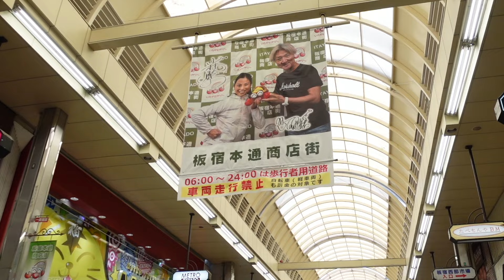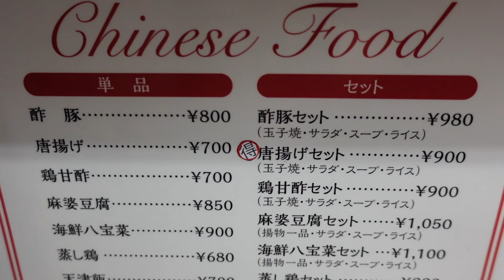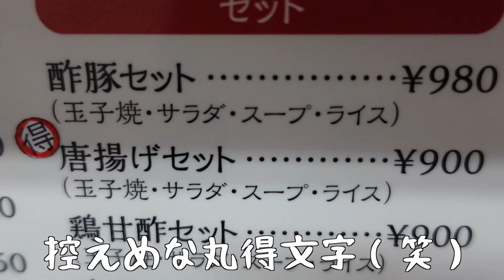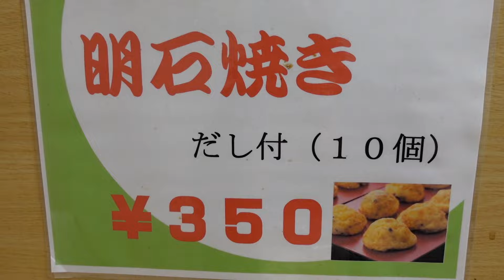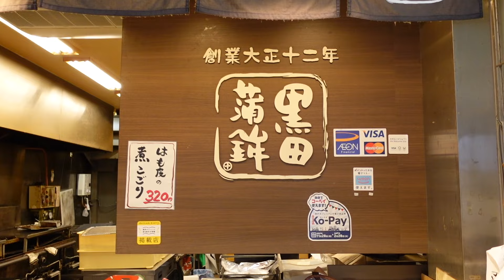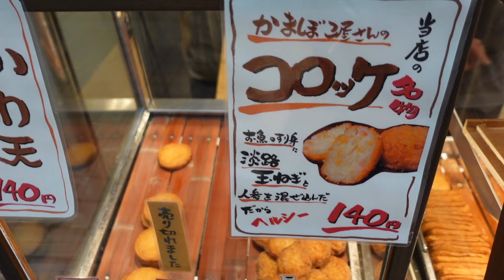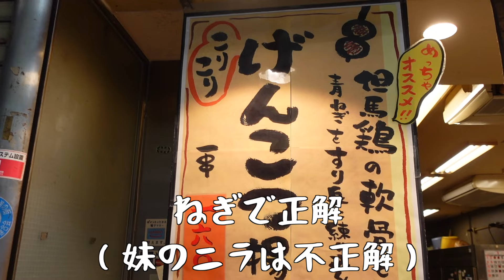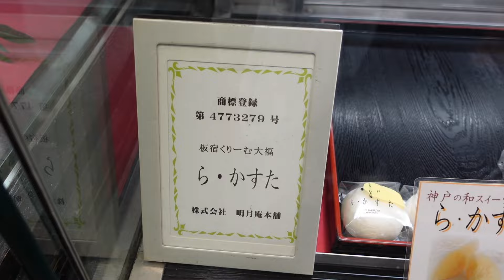【ちょっとディープな神戸グルメを食べ歩き９】活気溢れる板宿商店街で絶品グルメを食べ歩く！【神戸板宿グルメ】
今回の「とももぐ」は活気あふれる板宿商店街付近で、ちょっとディープな神戸グルメ第９弾！
下町情緒が残る板宿。色んなお店があり食べ歩きが最高に楽しい🤤💕
明るくて優しい人だらけですごく楽しい食べ歩きになりました☺️

🍙今回食べたお店🍙

⚓️過去の神戸動画⚓️

地元神戸を中心に動画を更新しています！